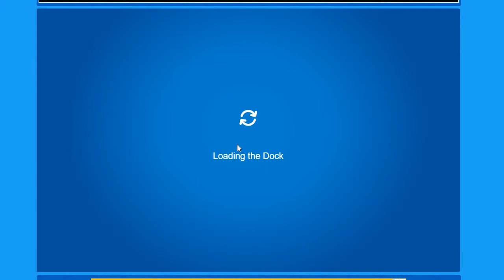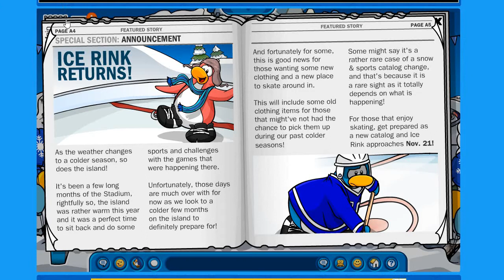CPRewritten Winter Party Walkthrough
2019 TPGamin'
Since 2013